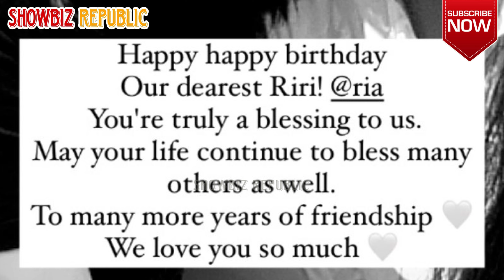RIA ATAYDE 32ND BIRTHDAY WITH MARUDO FAMILY ❤️ ZANJOE MARUDO LAGING NAKAALALAY SA KANYA DAHIL BUNTIS